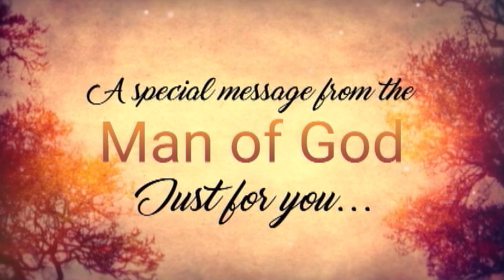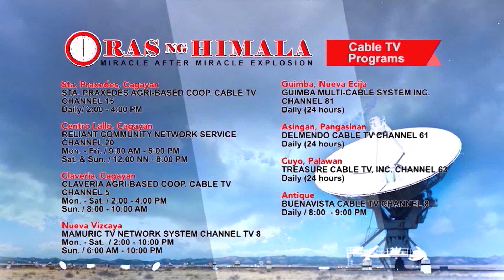CHRIST MADE HER WHOLE AGAIN AFTER A SERIOUS CAR ACCIDENT!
Text: 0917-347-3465 / 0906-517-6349 / 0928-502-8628 / 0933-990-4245

LIKE US AND WATCH US LIVE ON FACEBOOK!